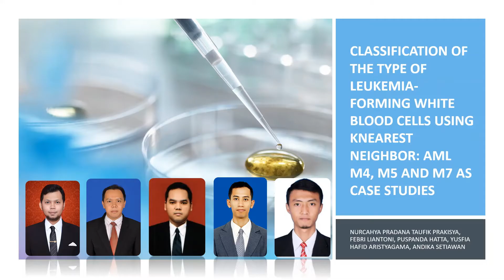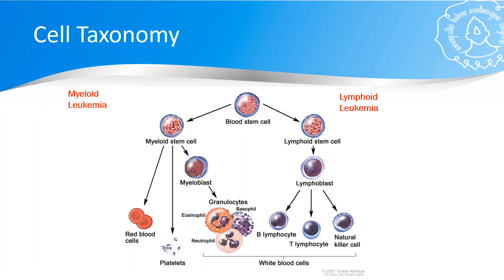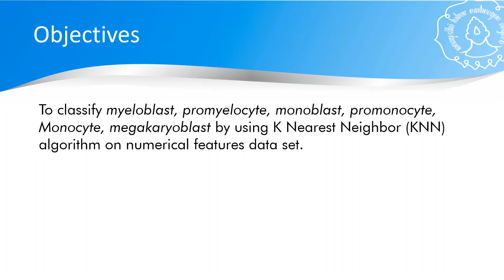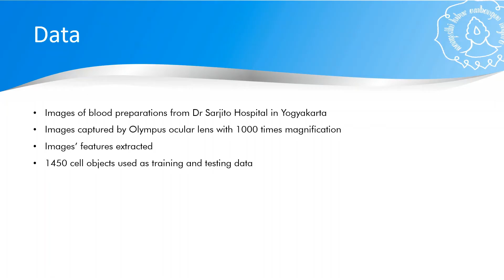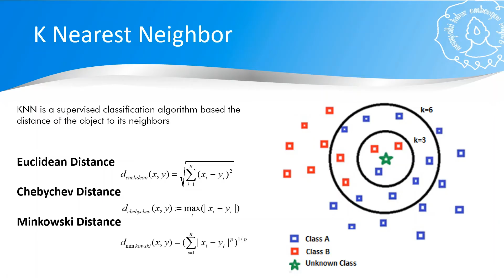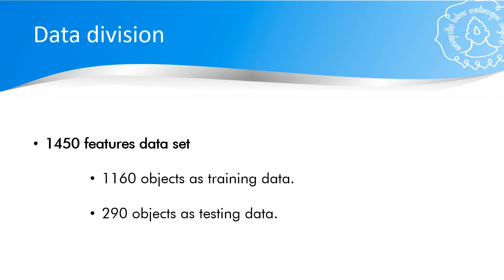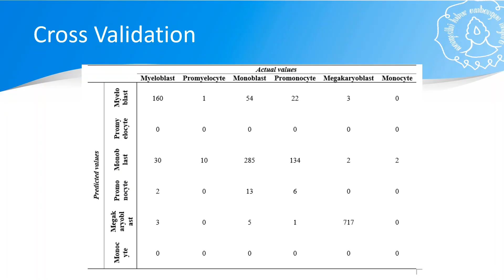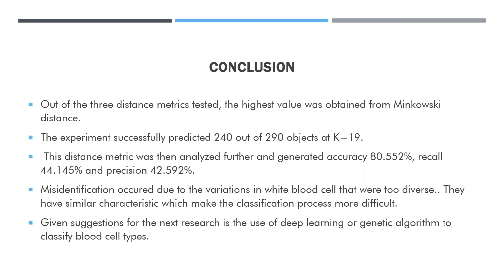AEVEC2020 Nurcahya Nurcahya Pradana Taufik Prakisya, S kom , M cs